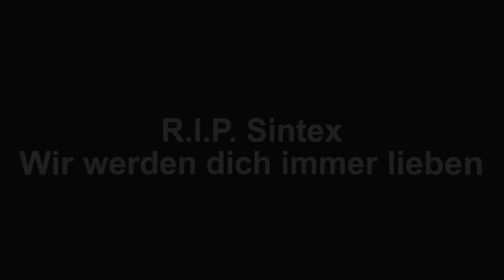GodOfSync WINNER !!! | RIP Sintex | CubixGraphics©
Hey Leute das ist eine Art Diss gegen meinen lieben Kollegen Sintex der die BESCHTE (ironie) Quali für GodOfSync rausgehauen hat xDD

(nur als Entertaininggag!)

Client: Sintex

You want to buy an intro ? -

You want to get free a Banner ? -

Cubix
CubixGraphics